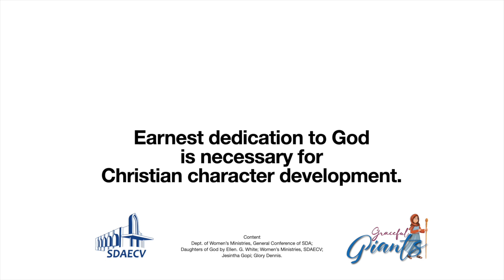The Healed Woman - Faith and Healing - Graceful Giants - Exploring the Women of the Church - SDAECV